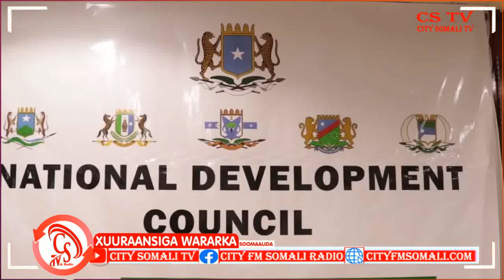Shir looga arrinsanayay Abaaraha iyo Fatahaadaha Dalka ayaa ka dhacay Magaalada...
Shir looga arrinsanayay Abaaraha iyo Fatahaadaha Dalka ayaa ka dhacay Magaalada Muqdisho ee Caasimada Dalka.